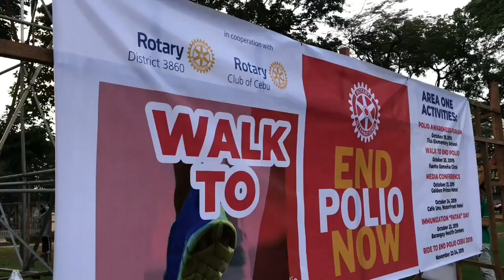Walk for a cause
This vlogs talks about my experience to join a walk for a cause to EndPolioNow in the Phils.

The Walk started at Fuente Osmeña Circle in Cebu City and the turning point was Gaisano Metro Cebu in Colon Street, Cebu City and back to the staring point.

🎵 Track Info:

Title: Run In Dance by Airixis

🎵 Track Info:

Title: Different Story by Another Kid